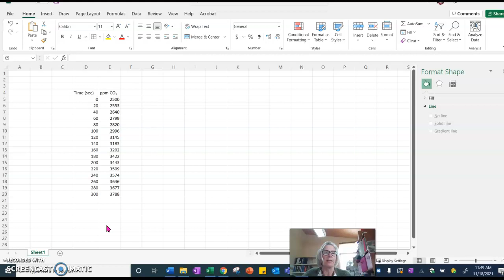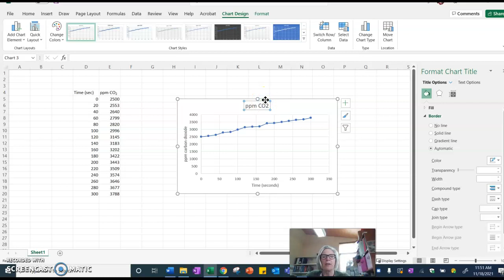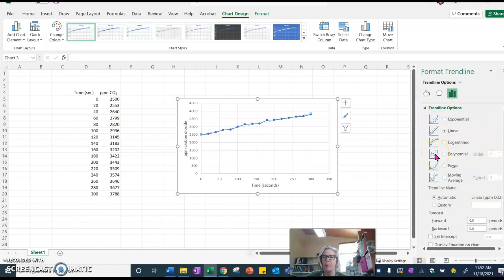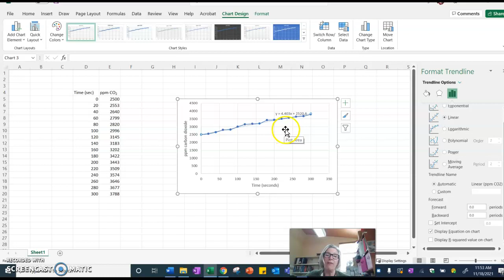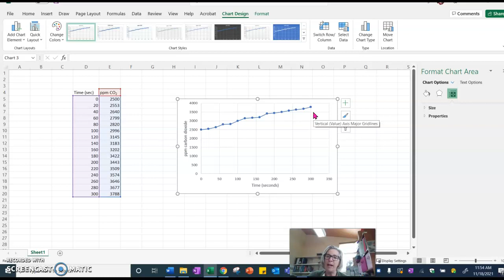How to do a linear trendline and slope in Excel